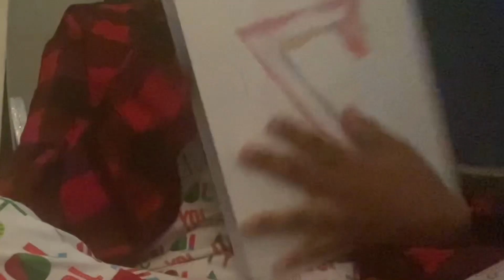Vlogmas day 25~ Opening presents +Get Ready With Me || Last Vlogmas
Hey guys I hope you have an amazing day or night and your nice keep going.

🎀 Quote:

"Let your smile change the world but don't let the world change your smile" 😊 ✨🌈

Hey I'm glad you came back or you new? If you like this video or want to see more of me subscribe and give my videos a big thumbs up and turn on post notifications to get notified every time I upload a video.

Roblox account💫: Fruitrollups0